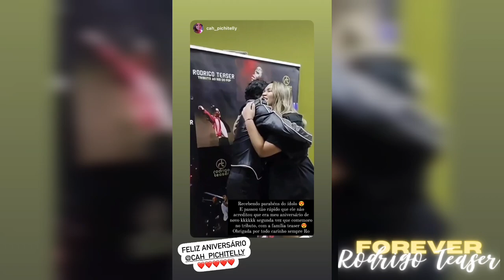TRIBUTO AO REI DO POP TEASTRO ADAMASTOR 22/04/2023 Pt2 - Rodrigo Teaser Stories 22 a 24/04/2023